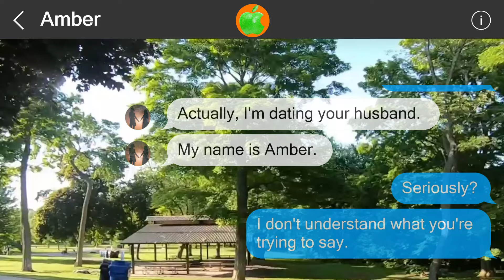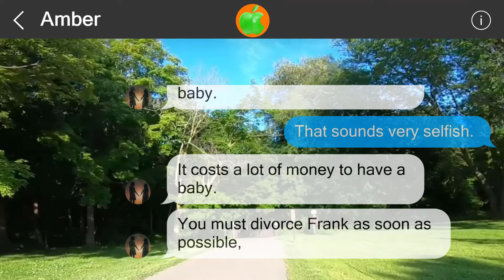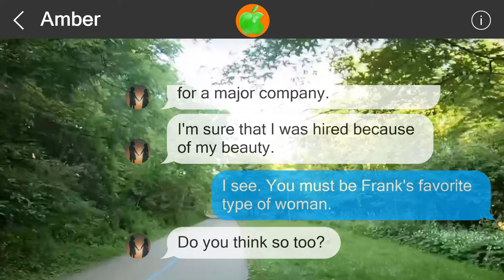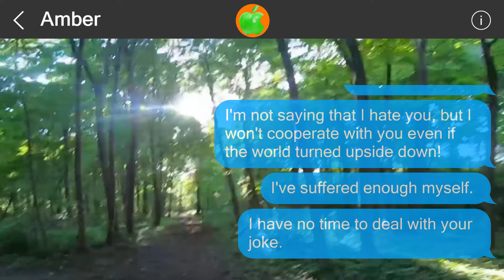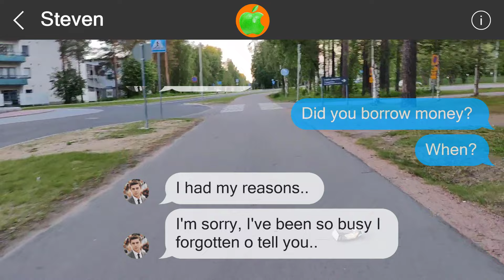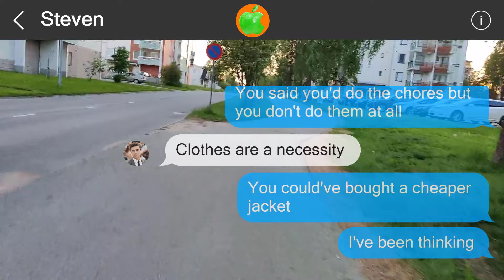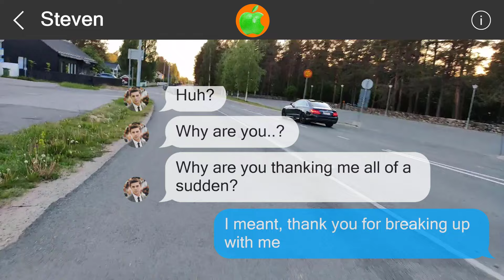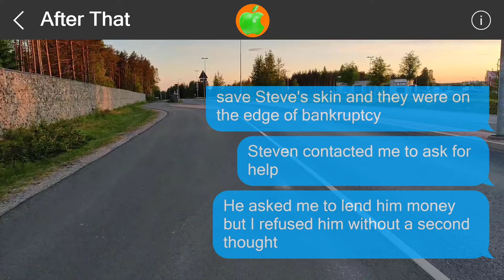Mistakes cannot be undone #516884